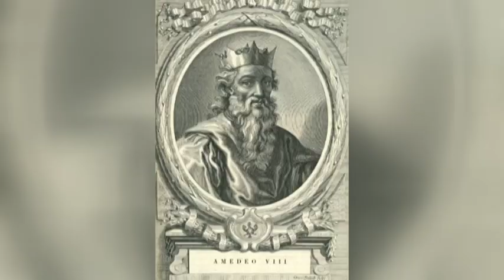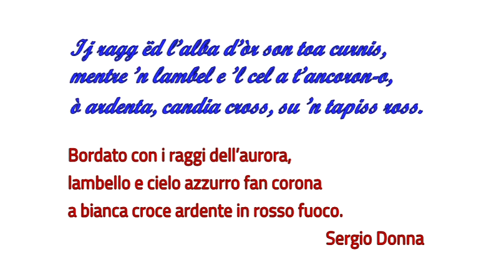La Sacra di San Michele illuminata dal Drapò per una settimana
“Il simbolo del Piemonte, la Sacra di San Michele, sarà illuminata dal Drapò per una settimana. Questa iniziativa è una delle tante attività che intendiamo mettere in piedi per  valorizzare i simboli della nostra terra. – dichiara il presidente del Consiglio, Stefano Allasia -  Partire dalla bandiera del Piemonte, vuol dire riscoprire l’identità, le specificità e in generale le tradizioni storiche che caratterizzano il territorio regionale".